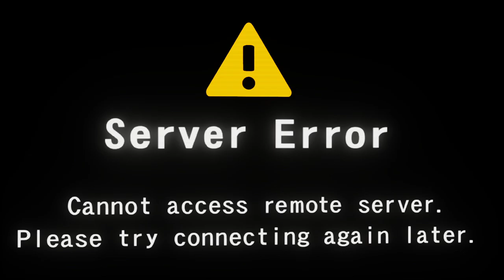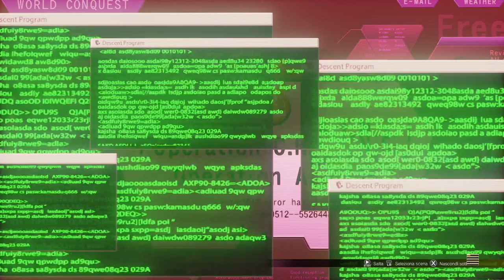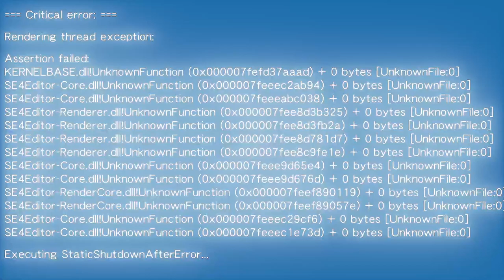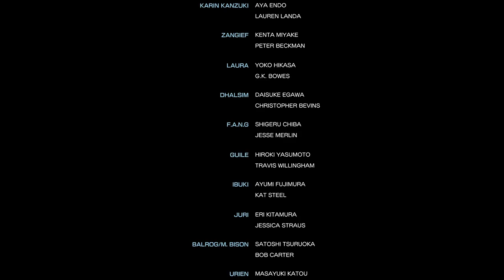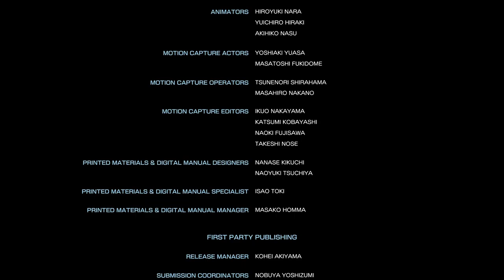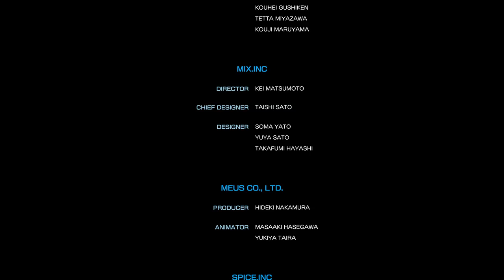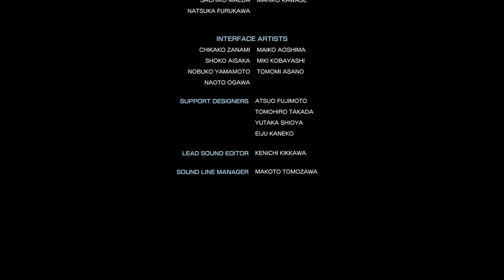Street Fighter V Longplay and story mode + dumb commentary